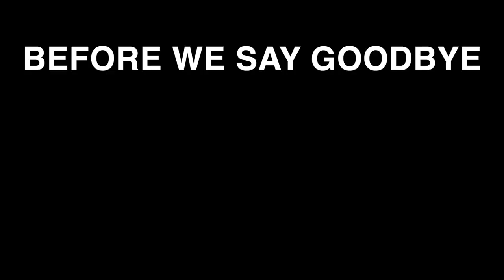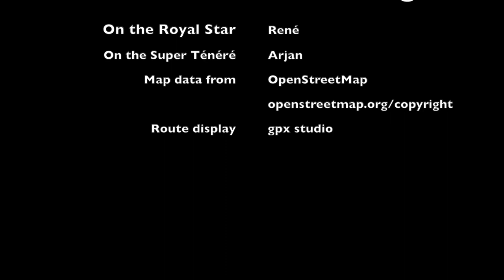Great drives in France and Germany by motorbike - The Vosges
Six days of motorbike routes from Amsterdam via Belgium, Luxembourg, Germany, the Eifel, the Hundsruck to the Vosges, Saverne, Saint-Die-des-Vosges, Saint-Croix-aux-Mines, La Bresse in France with an unexpected crash in the shoulder of the road.

CHAPTERS
00:00 The odometer is at zero
00:04 Intro what you will see
00:49 Day 1: From Amsterdam to Luxembourg (city)
01:21 Map of The Vosges
01:37 Map of the route from Amsterdam to Luxembourg
02:01 Day 2: From Luxembourg (city) to Bitche (France)
02:19 Map of the north of the Vosges
02:30 Map of the route from Luxembourg to Bitche
02:36 Day 3: from Bitche to Saint-Dié-des-Vosges
03:08 Map of the route from Bitche to Saint-Dié-des-Vosges
04:01 Slip into the shoulder of the road
04:49 Day 4: from Saint-Dié-des-Vosges to Saint-Croix-aux-Mines
05:15 Map of the route from Saint-Dié-des-Vosges to La Bresse
05:18 Map of the route from La Bresse to Saint-Crois-aux-Mines
05:54 Day 5: from Saint-Croix-aux-Mines to Keizerslautern
06:17 Map of the route from Saint-Croix-aux-Mines to Keizerslautern
07:07 Day 6: from Keizerslautern to Amsterdam
07:43 Map of the route from Keizerslautern to Amsterdam
08:33 A closer look at our motorbikes

Route display from gpx studio